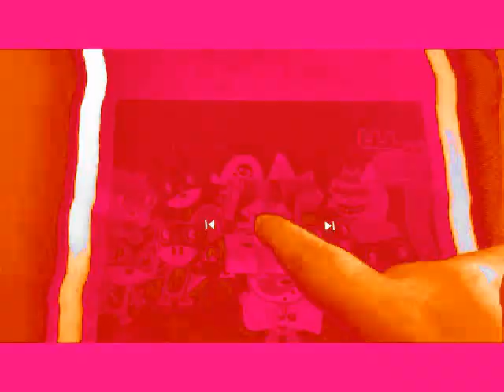Gears3000 Csupo Effects R2 VS Everyone (2/43)